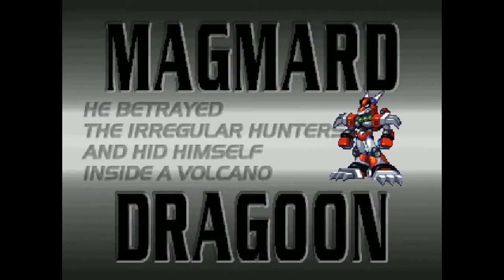Megaman X4 - X' All Bosses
Mega Man X4, originally released in Japan as Rockman X4 (ロックマンX4), is a video game developed by Capcom. It is the fourth game in the Mega Man X series and the second game in the series to be released on the Sega Saturn and PlayStation. The two versions were released simultaneously in Japan in 1997. A North America release followed sometime thereafter, while Europe received only the PlayStation version in 1997.